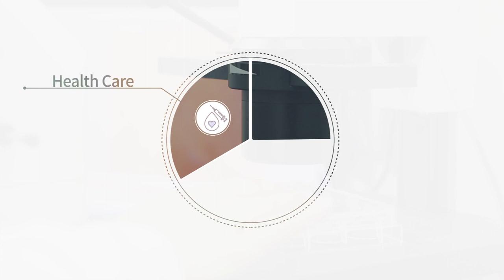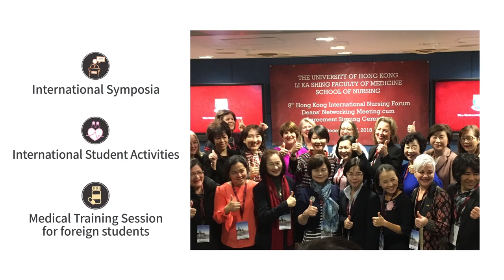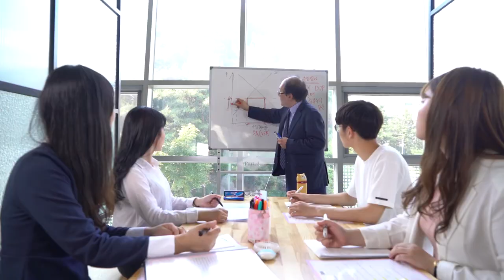Promo Video of The Catholic University of Korea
The Catholic University of Korea traces its roots to the introduction of Catholicism in Korea. Catholicism was first introduced to Korea in the latter half of the 18th century when Silhak(Practical Learning) scholars of the late Joseon dynasty began to study the new religion from Catholic books.

They formed a Catholic community of faith devoted to recruitment and education. Established in 1855 in Baeron, Jechon, Chungcheongbuk-do, St. Joseph’s Seminary was the first occidental-style educational institution in Korea that, in the spirit of spreading human dignity, taught Chinese literature, Latin, philosophy, and theology. St. Joseph’s Seminary was the birthplace of the Catholic University of Korea with a rich history in theology studies. With one of the best medical schools in the nation and 8 affiliate hospitals and with 40 years of cultivating future female leaders, St. Joseph’s Seminary, the College of Medicine, and Songsim Women’s University combined their strengths to form the Catholic University of Korea.

Throughout the years, the Catholic University of Korea has played a major role in spreading the Catholic spirit of love for humanity in Korea and cultivating sincere intellects who respect life.